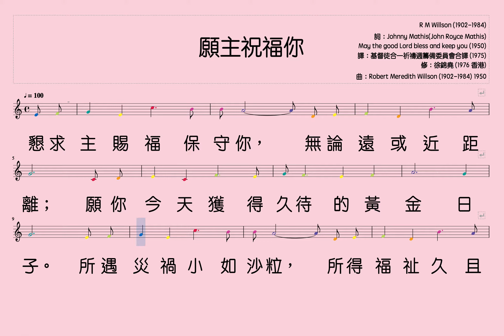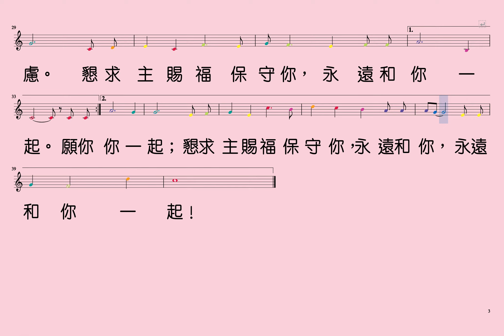願主祝福你〖383〗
願主祝福你〖頌恩 383〗

懇 求 主 賜 福 保 守 你， 無 論 遠 或 近 距 離； 願 你 今 天 獲 得 久 待 的 黃 金 日 子。 所 遇 災 禍 小 如 沙 粒， 所 得 福 祉 久 且 彌； 懇 求 主 賜 福 保 守 你 永 遠 和 你 一 起。 願 你 在 光 明 中 行 走， 歡 樂 幸 福 常 伴 着 你； 每 見 烏 雲 遮 蔽 之 時， 好 運 佳 兆 可 預 期。 明 日 充 盈 甜 蜜 希 望， 不 必 再 掛 心 焦 慮。 懇 求 主 賜 福 保 守 你， 永 遠 和 你 一 起。 願 你 在 光 明 中 行 走， 歡 樂 幸 福 常 伴 着 你； 每 見 烏 雲 遮 蔽 之 時， 好 運 佳 兆 可 預 期。 明 日 充 盈 甜 蜜 希 望， 不 必 再 掛 心 焦 慮。 懇 求 主 賜 福 保 守 你， 永 遠 和 你 一 起； 懇 求 主 賜 福 保 守 你， 永 遠 和 你， 永 遠 和 你 一 起！